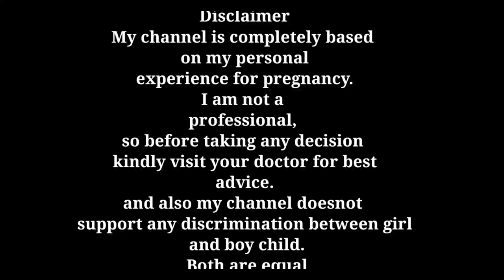Twin Pregnancy क्या होती है? जानिए क्या अंतर है Fraternal और Identical twins में।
Twin pregnancy
Fraternal twins
Identical twins
Twin babies.
Types of twin pregnancy
All the above queries are solved here in this video..Please do watch it completely 😊

Products which Henry pari use:
1. Head to toe

2. Baby wipes

3. Baby soaps:
4. Baby oil for massage

5. Baby body lotion

6. Diapers

7. Sterilizer I use

8. Pari ka sipper

9. Henry and pari feeding bottles

10. Bottle cleaning brush set